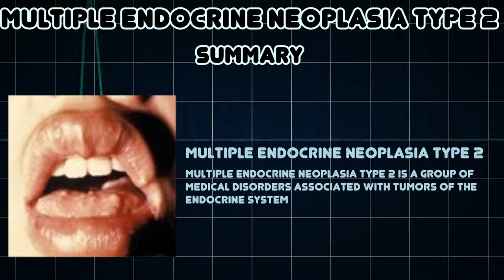Multiple endocrine neoplasia type 2 (Medical Condition)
Symptoms, risk factors and treatments of Multiple endocrine neoplasia type 2 (Medical Condition)

Multiple endocrine neoplasia type 2 is a group of medical disorders associated with tumors of the endocrine system